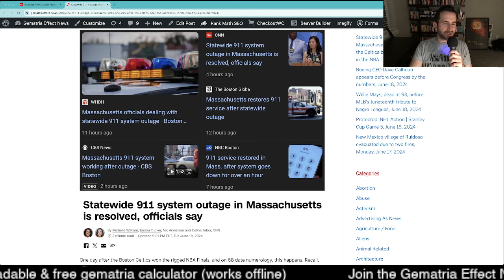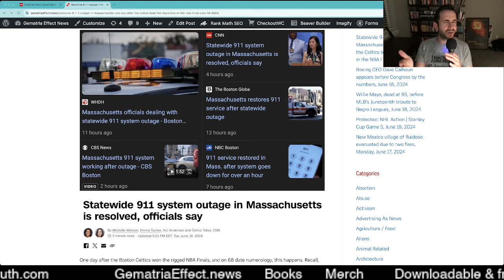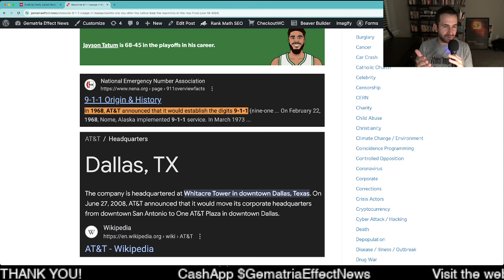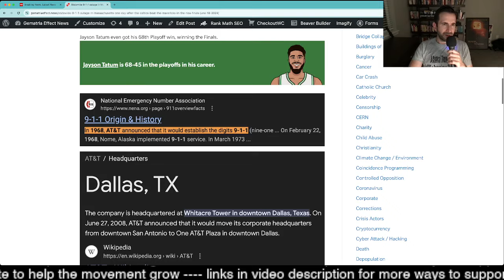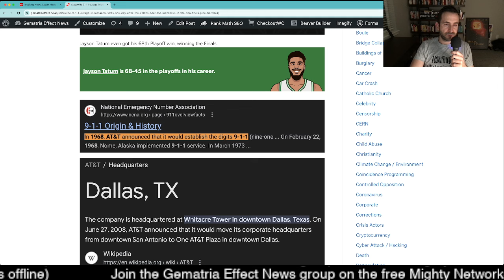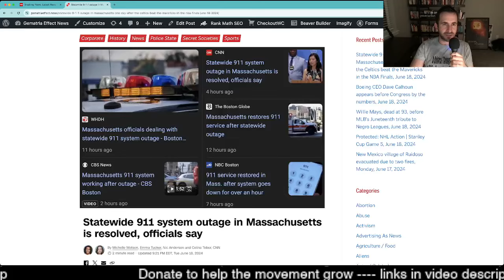9-1-1 outage in Massachusetts one day after Boston Celtics beat Dallas Mavericks in Finals, 6-18-24